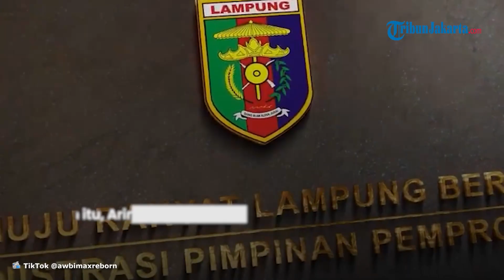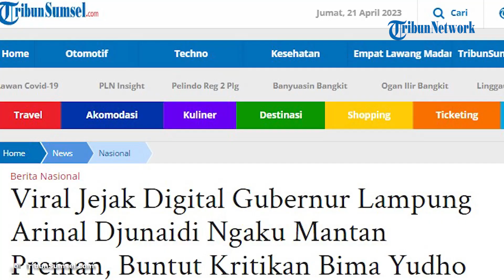Intimidasi Keluarga Bima, Ternyata Gubernur Lampung Mantan Preman dan Bentak Wartawan, Ini Buktinya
TRIBUN-VIDEO.COM - Gubernur Lampung Arinal Djunaidi menjadi sorotan publik seusai disebut mengintimidasi keluarga Bima Yudho.

Akibatnya kini viral video lawas yang memperlihatkan kemarahan Arinal kepada wartawan.

Dalam momen itu, Arinal mengaku bahwa dirinya mantan preman hingga berani membentak wartawan.

Hal ini menunjukan bahwa jejak digital memang tidak pernah sirna.

Momen itu terjadi setelah Arinal menggelar rapat pada Rabu (24/6/2020).

Seusai rapat tersebut, Arinal dikejar-kejar oleh wartawan.

Saat itulah Arinal marah lantaran dicecar oleh awak media.

Terdengar Arinal membentak seorang wartawan televisi yang sedang mengambil gambar.

Arinal pun marah lantaran pria itu merekamnya di saat yang tidak tepat menurutnya.

Dalam kemarahannya, Arinal mengaku bahwa ia merupakan mantan preman.

"Hei kamu jangan dulu merekam saya ini lagi pusing, bisa enggak. Saya ini juga preman. Dahulu nya mantan preman," kata Arinal dengan nada keras.

Kemudian, sikap arogan juga dikuliti oleh influencer bernama Rudi Valinka.

Hal itu diungkapkan di akun Twitter dan Instagramnya.

Ia mengingatkan bahwa Arinal merupakan orang yang suka main tangan terhadap jurnalis.

Bahkan sikap arogan itu terjadi meski Arinal masih menjabat sebagai sekretaris daerah Lampung pada tahun 2016.

Artikel ini telah tayang di TribunSumsel.com dengan judul Viral Jejak Digital Gubernur Lampung Arinal Djunaidi Ngaku Mantan Preman, Buntut Kritikan Bima Yudho,
Penulis: Aggi Suzatri | Editor: Weni Wahyuny